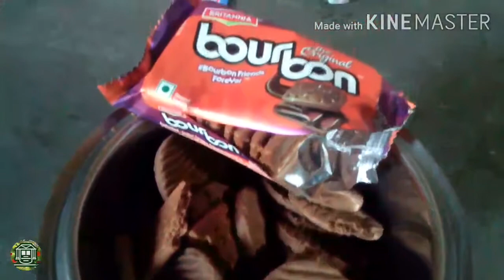Cake 🎂🎂 recipe in tamil | Cake recipe seivathu eppadi in tamil | how to make home made cake in tamil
*Cake recipe in tamil Cake recipe seivathu eppadi in tamil how to make home made cake in tamil the cholate cake made in tamil.

        *Cake recipe simple made just easy and qucik for home made...